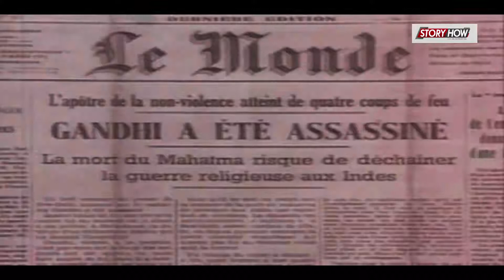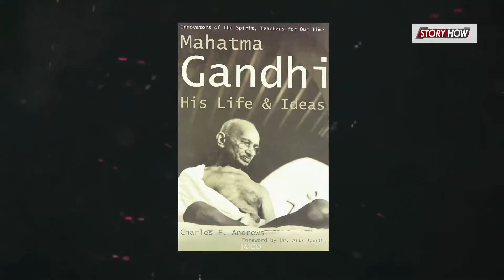महात्मा गाँधी की आज 71वीं पुण्यतिथि